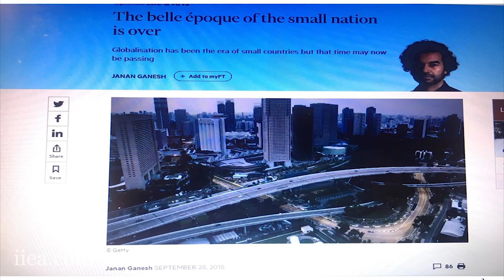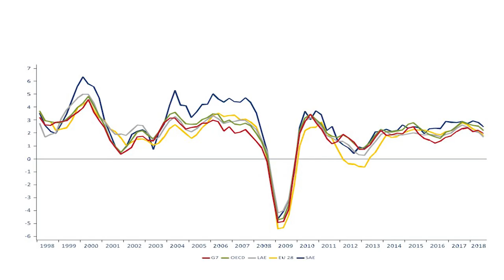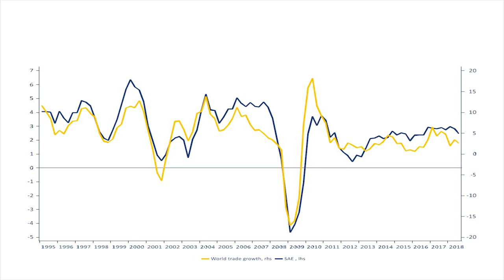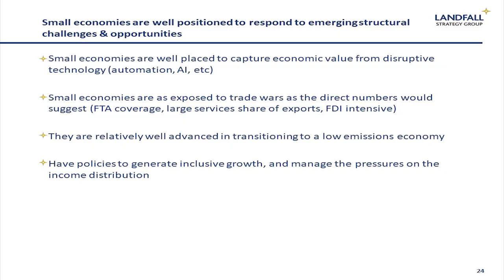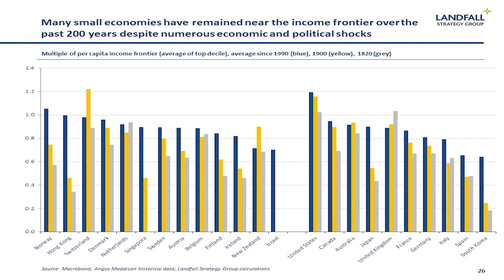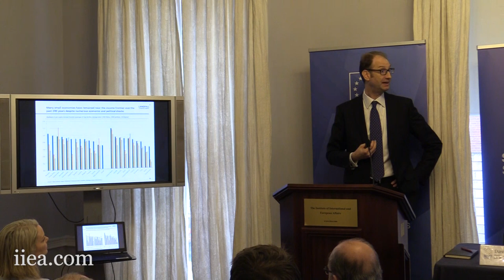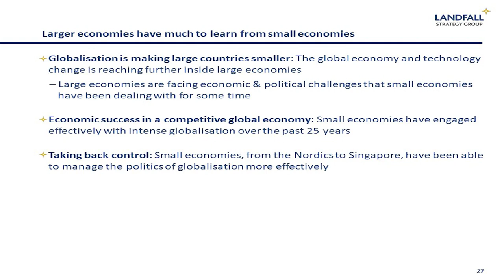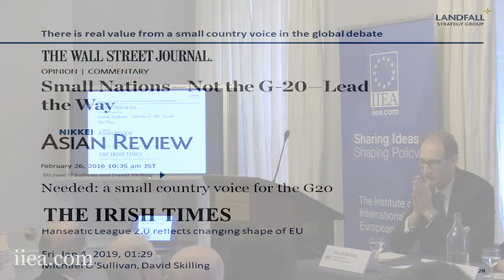Michael O’Sullivan and David Skilling - Is the Golden Era for Small Economies Coming to an End?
Although the global context is more complex and challenging, Dr Michael O’Sullivan and Dr David Skilling argue that the small advanced economies of the world will continue to perform well. They discuss the challenges and opportunities facing small economies, the outlook for the future, and the priorities for action – including for Ireland.

Filmed on the 31st of January 2019